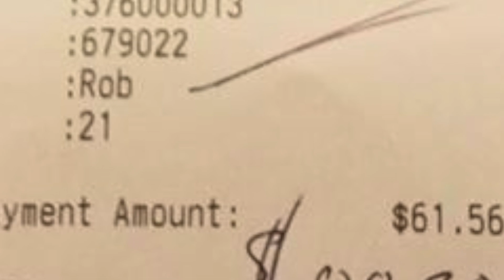LeSean McCoy Called Out For Tipping 20 CENTS on $60 Bill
Philadelphia Eagles running back LeSean McCoy is being accused by PYT Burger of leaving a 20-cent tip on a $60 bill. The receipt could be fake, but we're not sure why PYT would lie. Patrick Jones (@Patrick_E_Jones) explains.